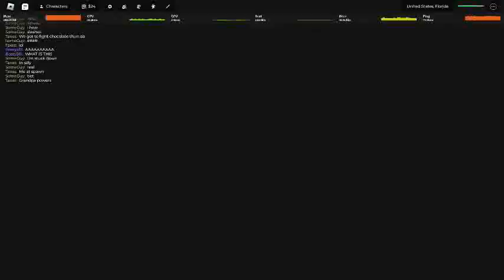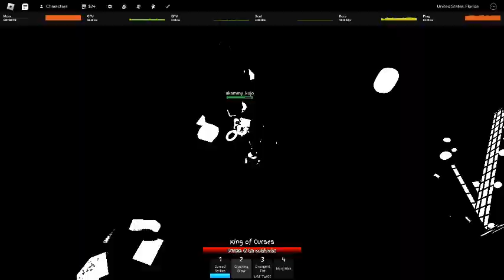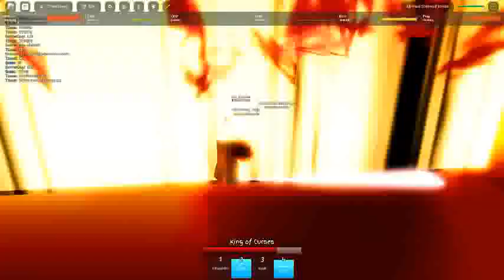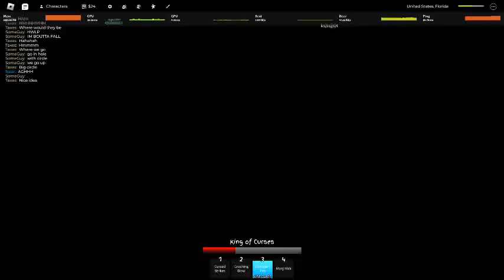New JJS map sharing update ( gameplay) Infinite castle Roblox.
roblox I need to practice I know.